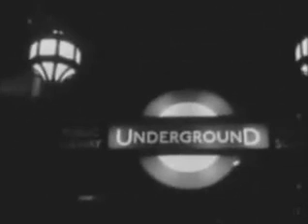Under night streets - 1958 (old railway film)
Video showing overnight maintenance procedures on the London underground.